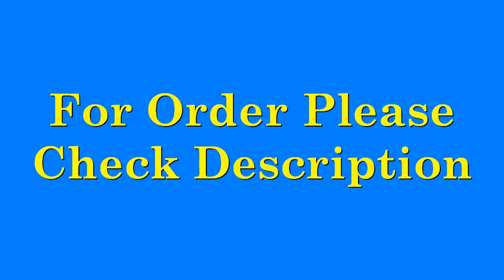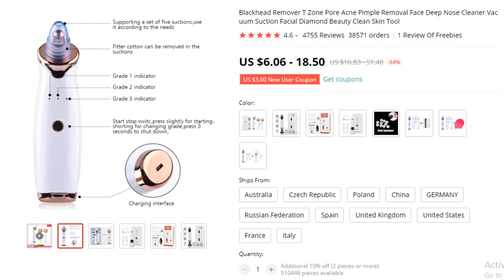Blackhead Remover | Pimple Removal | 64% off | Nose Cleaner | Vacuum Suction | Clean Skin Tool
Order Details

Blackhead Remover T Zone Pore Acne Pimple Removal Face Deep Nose Cleaner Vacuum Suction Facial Diamond Beauty Clean

Ratings 4.6
4755 Reviews
38571 orders
1 Review Of Freebies

thanks